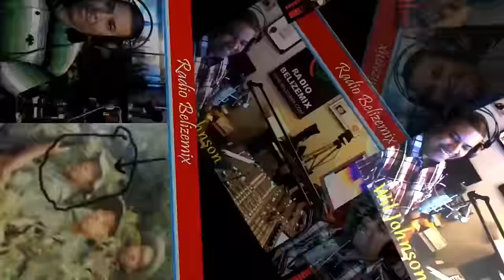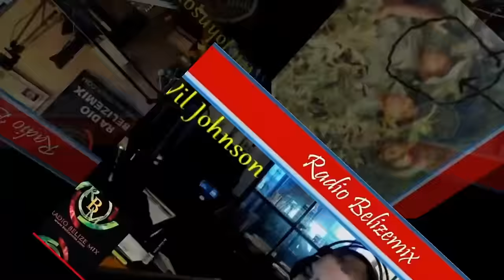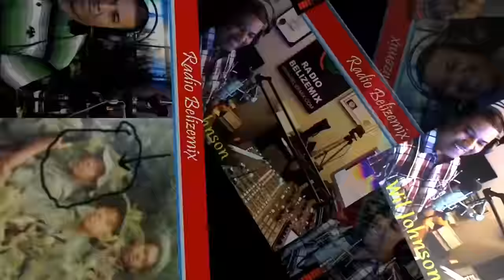Radio Belizemix LIVE